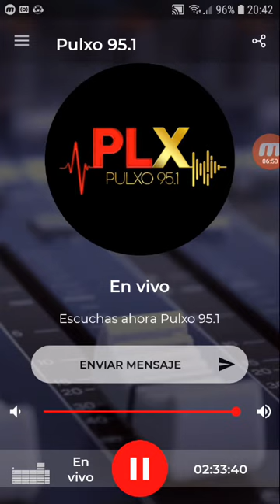coki ramirez en fernet con coki pulxo 951 parte 6 22-11-2019